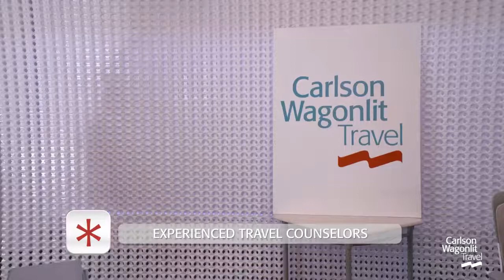Carlson Wagonlit Travel Shine Business Travel Made Easy